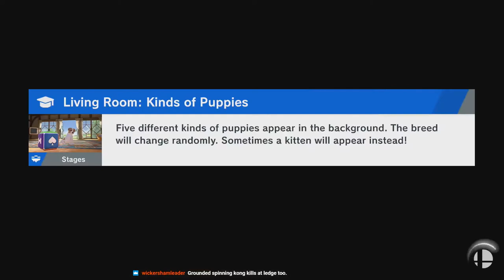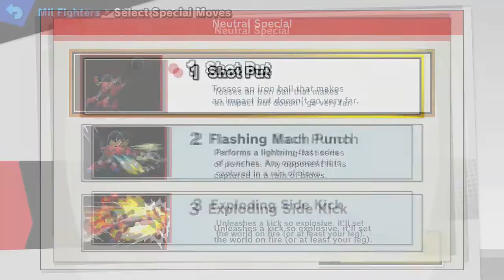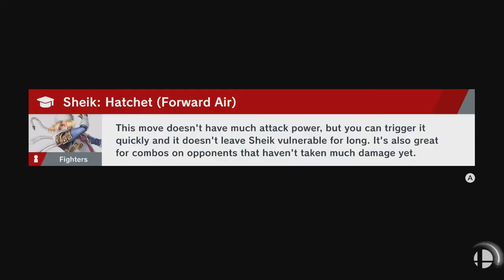Shenanigans | Smash Ultimate 3/4/19 [Xelrog]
Xelrog streams Super Smash Bros. Ultimate for the Nintendo Switch live on Twitch. Today our goal is to get our second character into Elite. And who else could it be but the King?